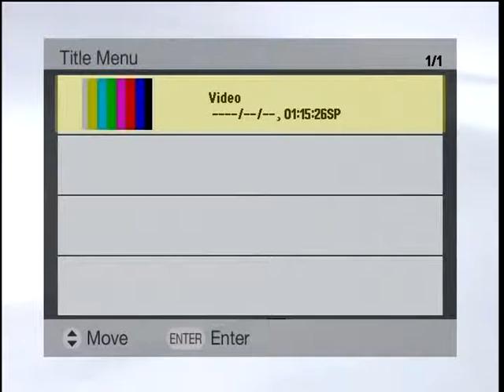Chicago Sting vs Pittsburgh Spirit 3/17/85 #1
Saint Patrick's Day game from 1985 between the Chicago Sting and the Pittsburgh Spirit.  The Spirit promotional giveaway was a beer mug with the logo "Team Spirit"!